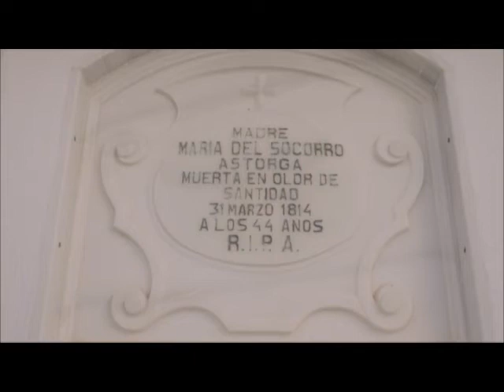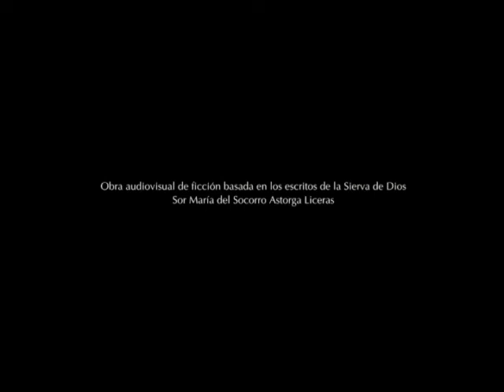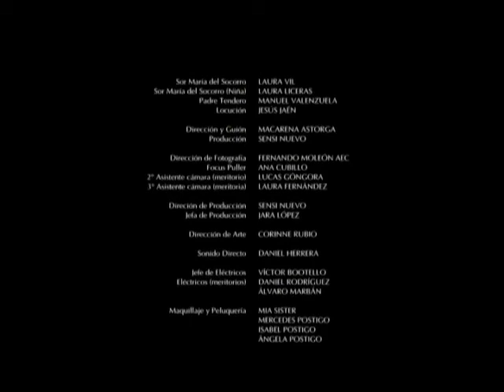Renglones de luz Documental - Sor María del Socorro Astorga Liceras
El documental narra la  historia de la monja archidonesa sor María del Socorro Astorga Liceras, fallecida en olor de santidad en el convento de las mínimas de Archidona en 1814. El guión de la película está basado en los propios escritos de Sor María del Socorro que aún se conservan en el monasterio, en ellos se cuenta distintos pasajes de su vida, tanto de su infancia como experiencias vividas una vez entro al convento.